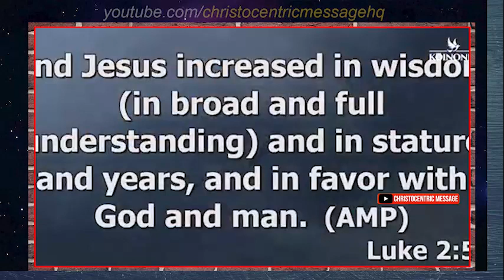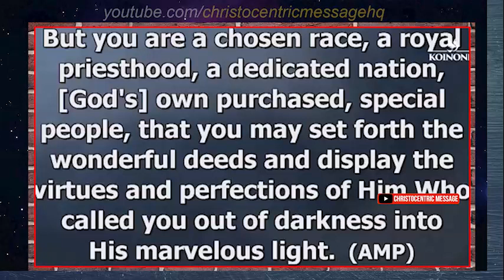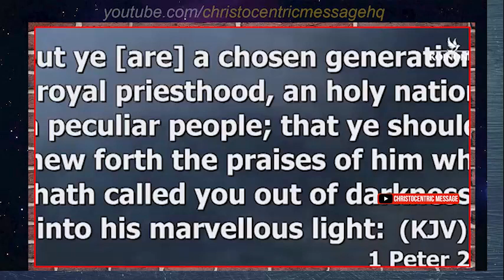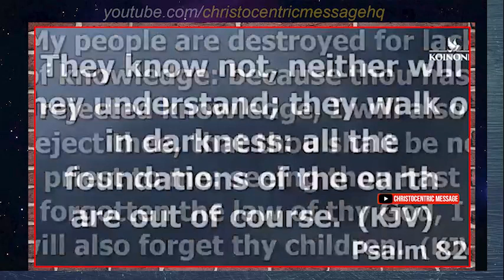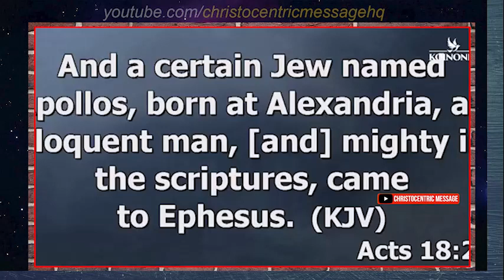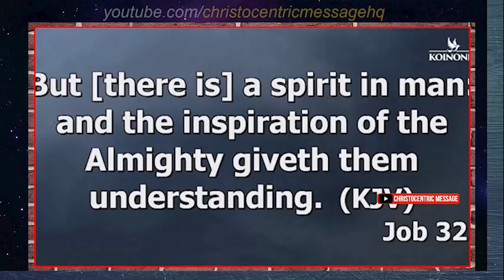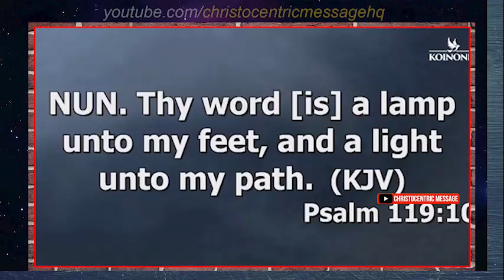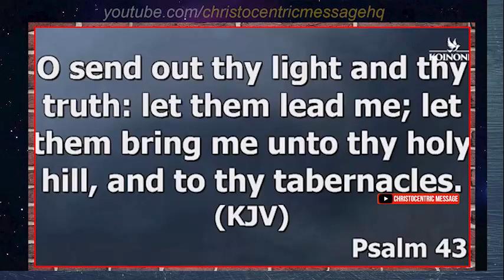[QUICK ONE] WHEN PEOPLE LAUGH AT YOU, THIS IS WHAT YOU NEED - Apostle Joshua Selman